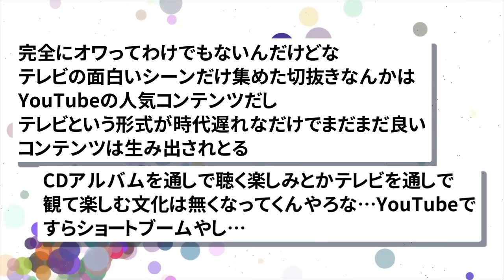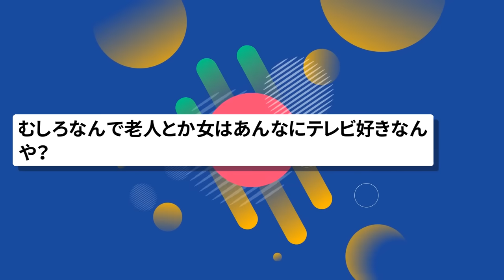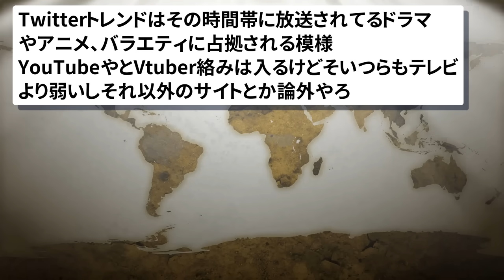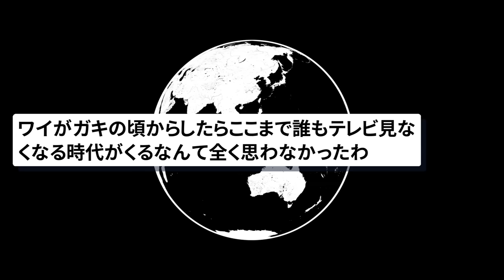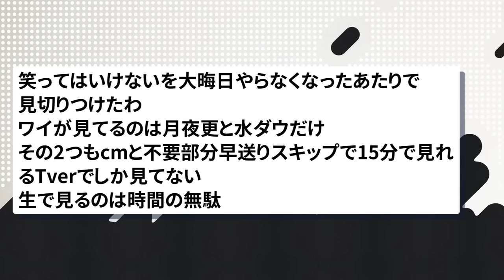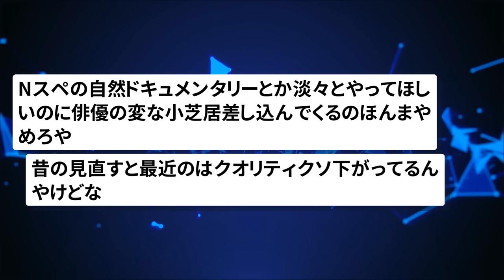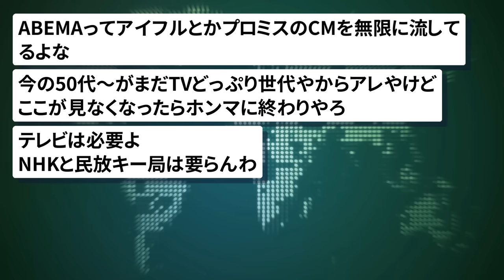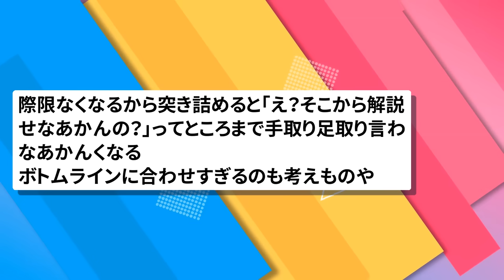【2chまとめ】テレビ局、ガチでオワコンになる、民放はめっきり見なくなった…【面白いスレ】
使用素材:
pixabay
いらすとや
ジャパクリップ
OKUMONO
DOVA-SYNDROME
MusMus